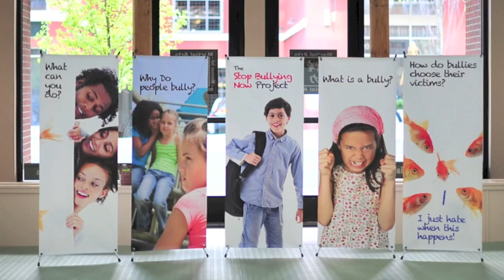BullyLessonspart1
Mercer Island Martial Arts as part of our community outreach programs went and taught the students at Lakeridge Elementary some lessons on bully prevention.  The following is a excerpt of one of the classes on bullying.